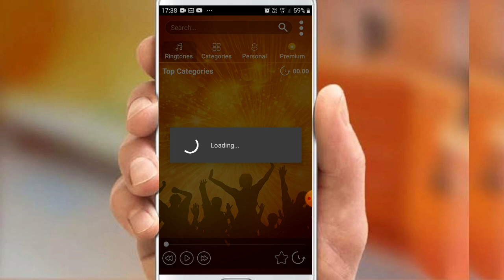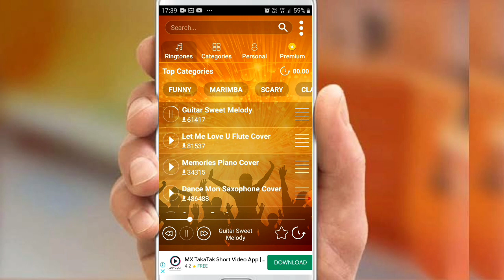यह रिंगटोन लगा लो सब जलेंगे |2021 New ringtone| Top ringtone 2021|Sad,love,Bgm ringtone 2021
जबरदस्त रिंगटोन 2021|2021 new ringtone| famous ringtone 2020|viral , heart attack ringtone 2021
Best ringtone 2021|Bgm ringtone, sad ringtone, love ringtone |Most popular ringtone 2021

रुला देने वाली रिंगटोन 2021|2021 new ringtone|2021 sad Ringtones|2021 best sad ringtone,heartbreak
2021 की सबसे बेहतरीन रिंगटोंस जिसे सुनकर मन खुश हो जाएगा/2021 new ringtone|Tiktok viral rintone,

dosto aaj ke is video mein aapko batunga ke sad, heartbreaking, heart touching, intrutenmental ringtone kaha se download kare 2021, aur new new ringtone milenge.

Your Queries,
Best south indian ringtone
best south indian ringtone 2021
2021 south indian ringtone
2021 Best Ringtones
love Ringtones
merrage Ringtones
2021 new ringtone
excellent ringtone Trick
2021 love Ringtones
2021 heartbreaking ringtone
2021 heart touching ringtone
how to download best Ringtones 2021
2021 ke best ringtones
2021 ke sabse acchi Ringtones
इस रिंगटोन को सुनकर आप रोने लगेंगे और अपने कॉलर पर सेट कर लेंगे
दिल टूटने वाले रिंगटोंस यहां से डाउनलोड करें
कहीं नहीं मिलेंगे ऐसी रिंगटोंस
रो पड़ोगे इसे सुनकर
बेवफा रिंगटोन जो सुनेगा वही रोएगा
इस रिंगटोन को सुनते ही डाउनलोड करोगे
ऐसी रिंगटोन जिसे सुनते ही आप अपने फोन पर लगाओगे
2021 की सबसे खतरनाक रिंगटोन
2021 की लव स्टोरी वाली रिंगटोन सुनते ही डाउनलोड करोगे
सबसे अच्छी रिंगटोंस फॉर लव
इस रिंगटोन को सुनकर आपके दोस्त आपसे जलने लगेंगे
किसी के बाप में भी दम नहीं होगा जो इस Ringtone को डाउनलोड कर लिया होगा
Aisa ringtone Jo public Mein Sabko Hila De,

YouTube  most videos

Boya mic on Amazon

my tripod
tripod us1984,56in for dslr and smartphone

Mini gorilla tripod

Green screen cloth